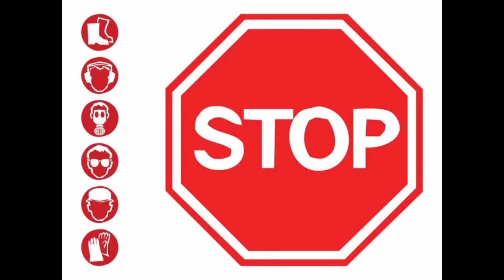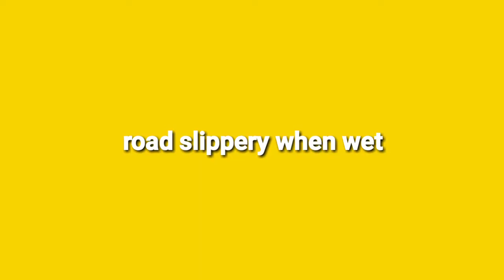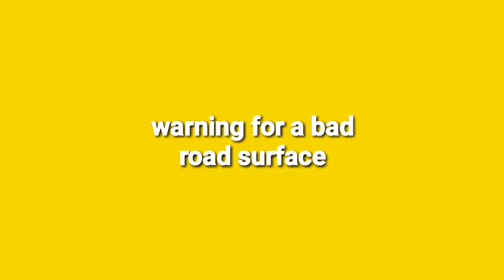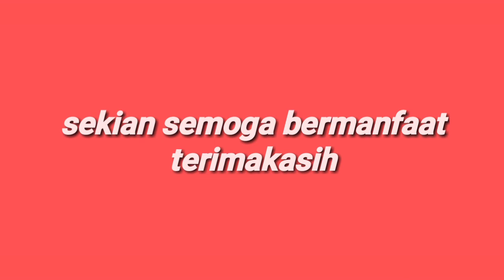rambu lalu lintas bahasa inggris...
mengenal rambu lalu lintas dalam bahasa inggris semoga bermanfaat untuk semua...